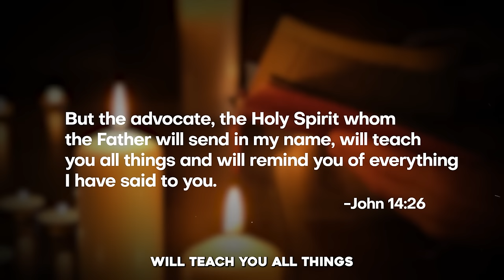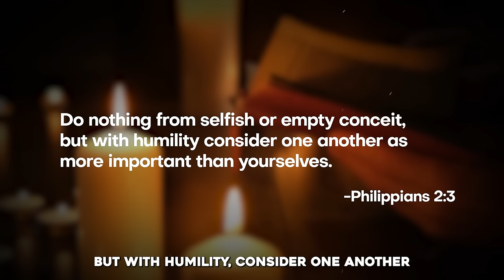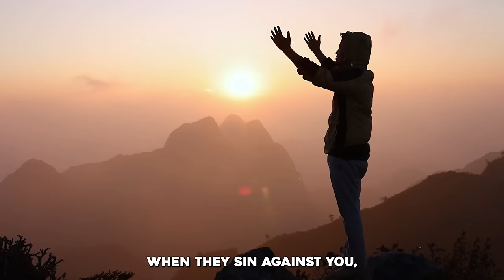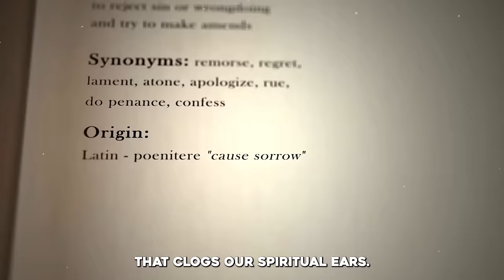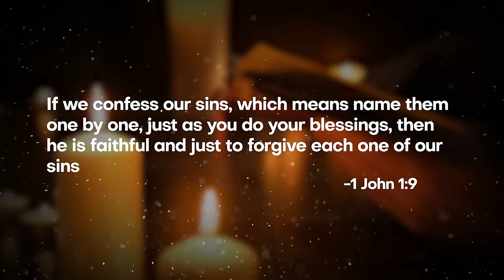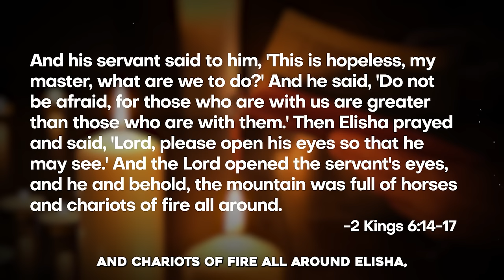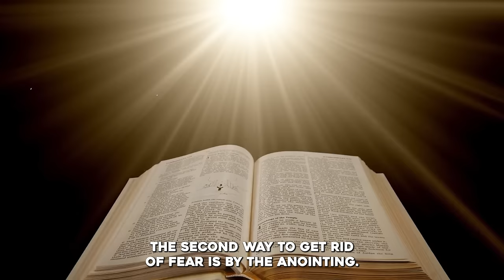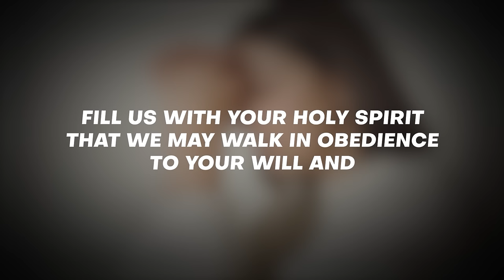This One Sin Blocks The Holy Spirit And Angels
►Animation: Tina Davidson
►Writer: David Kolawole
►Sound Design: Coker Esther

🎬Clips Channel🎬

Title: This One Sin Blocks The Holy Spirit And Angels